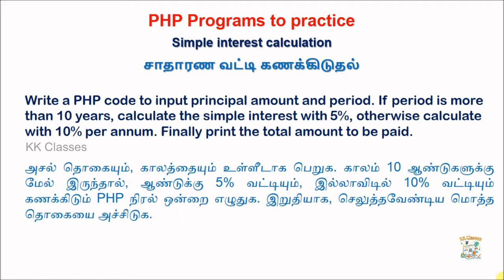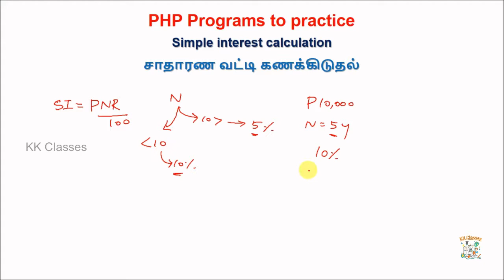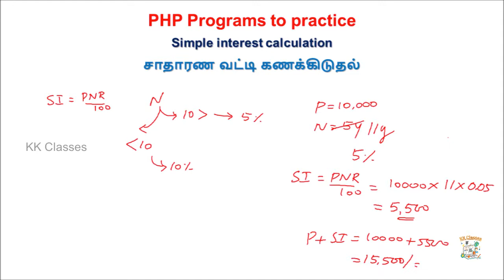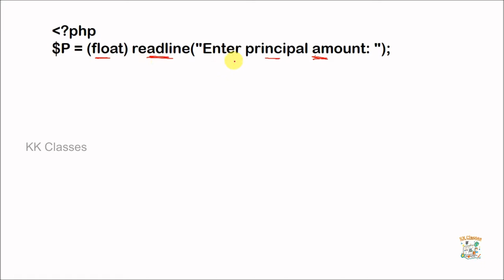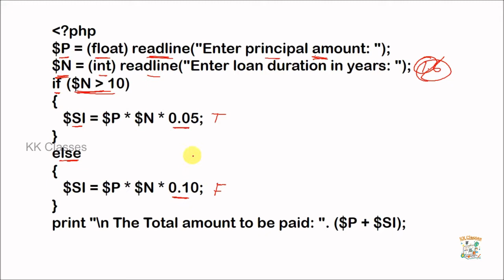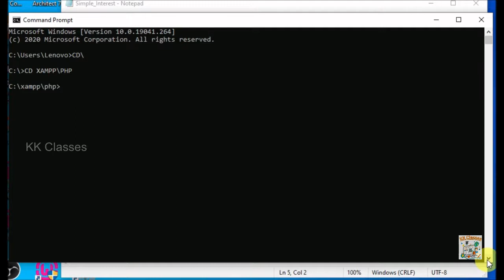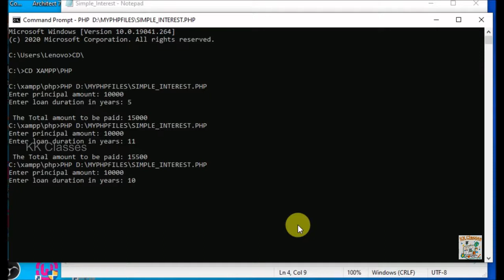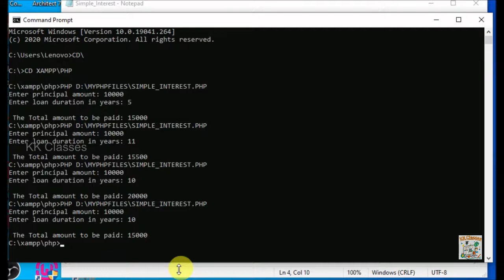12th CA - PHP Programs - Simple Interest Calculation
12th Computer Applications - PHP Programs - Simple Interest Calculation using readline( ).
12ம் வகுப்பு கணினிப் பயன்பாடுகள் - PHP நிரல்கள் - readline() செயற்கூற்றை பயன்படுத்தி சாதாரண வட்டி கணக்கிடுதல்.